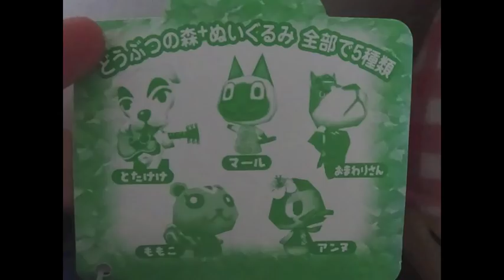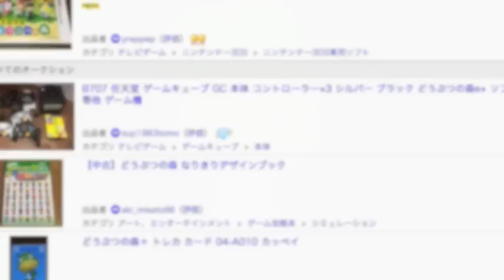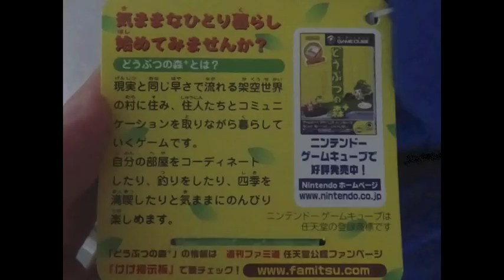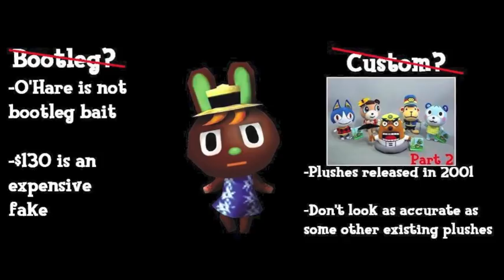The Mystery of the O'Hare Plush (Lost Animal Crossing Plush, 2001)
A plush so incredibly rare, that it has alluded all traces of existence. So what's the story behind it, and how do we know it's real?